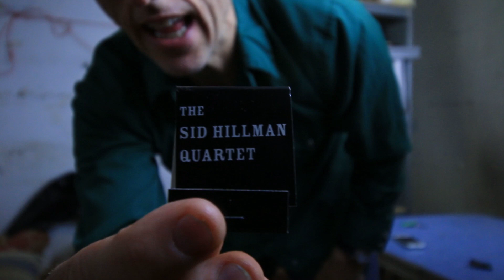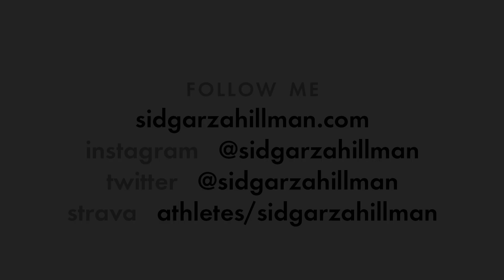WASH YOUR BRAIN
Brainwashing Happens. What can we do about it?
strava: Sid Garza-Hillman